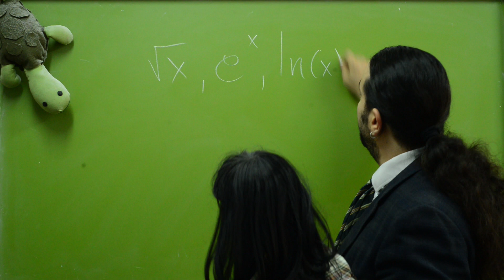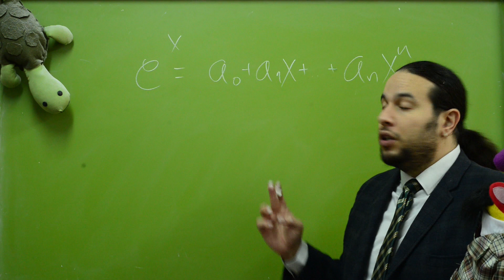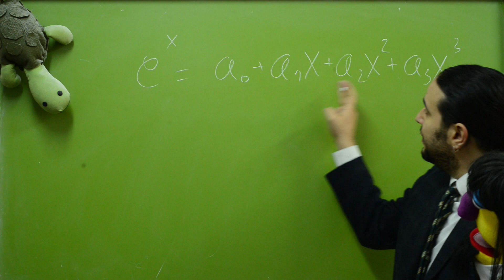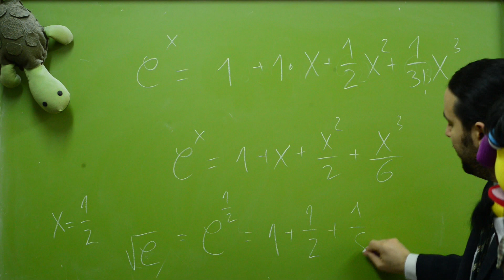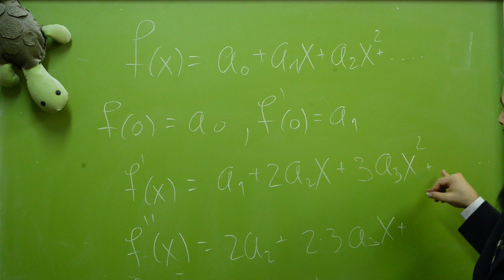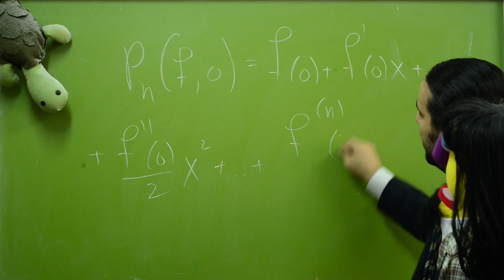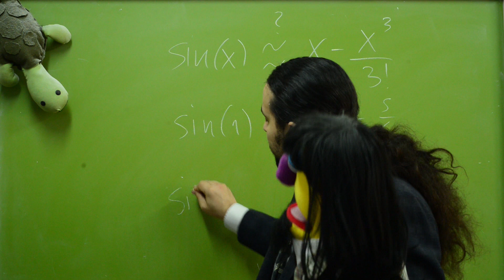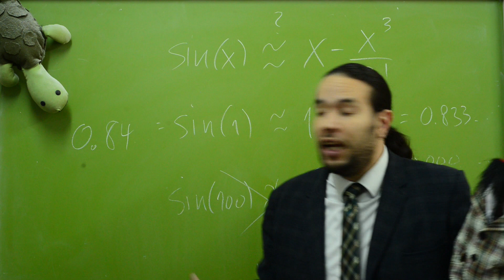ארז שיינר מציג - פולינום טיילור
בשיעור זה חברי הטוב יילי הצטרף אליי, וביחד אנו מציגים את פולינום טיילור סביב אפס, הנקרא גם פולינום מקלורן.
המטרה המרכזית היא חישוב ערכי הפונקציות המוכרות לנו, ובעצם ללמוד כיצד מחשבונים עושים את זה.

0:00 הכירו את יילי
1:00 כיצד נחשב פונקציות?
3:40 האם האקספוננט יכול להיות פולינום?
5:44 מקדמי טיילור של האקספוננט
10:51 מקדמי טיילור
14:32 פולינום טיילור
16:16 פולינום טיילור של סינוס